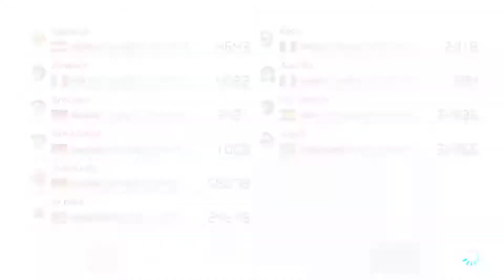MARIO KART 8 DELUXE #31: "NO MI(I)STAKES ALLOWED"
This is the 31.Episode of Mario Kart 8 Deluxe Online!

if you enjoyed the video, then i would be very happy if you leave a like/comment and or a subscription to my channel!